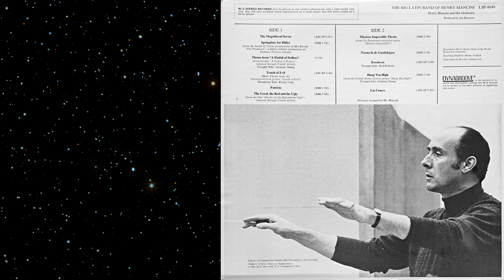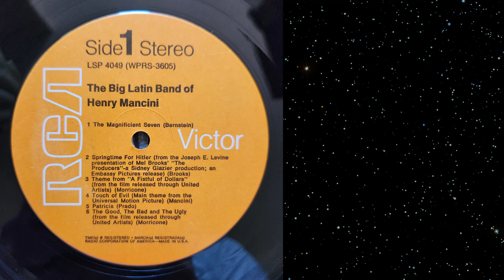Henry Mancini - Patricia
From the circa 1968 RCA Victor LP "The Big Latin Band of Henry Mancini"